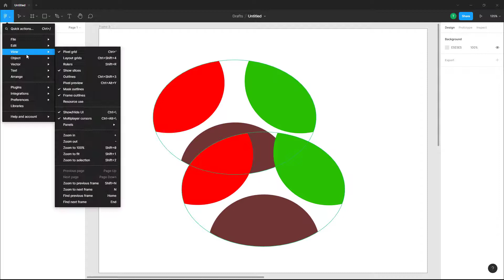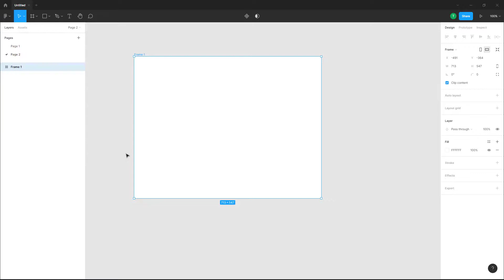Figma Tutorial - Lesson 57 - Zooming and Navigating Options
In this tutorial, we will be discussing about Zooming and Navigating Options in Figma

Learn the basics of using Figma including how to design for various devices, include interactivity and use the preview mode.

This lesson has been made using Figma Desktop App Version 102.9 but is applicable for web version of the application and newer and older version of the application as well.